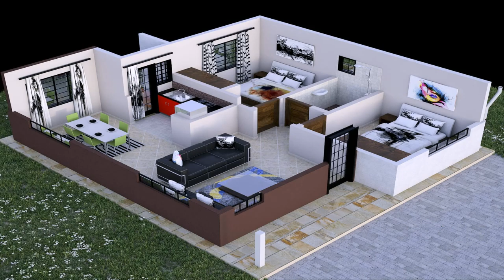Buy Car NY 5% DP